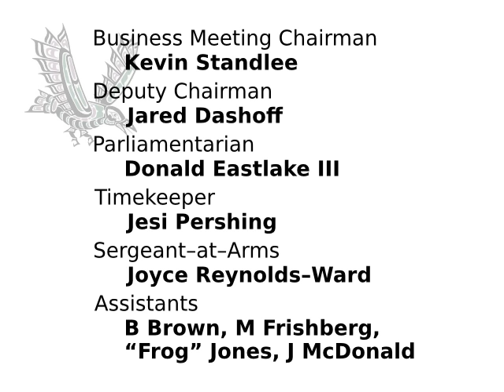2015 WSFS Business Meeting - Thursday - HQ (Full)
The Preliminary Business Meeting of the World Science Fiction Society, held at Sasquan, the 73rd World Science Fiction Convention, in Spokane, Washington, Thursday 20 August 2014.